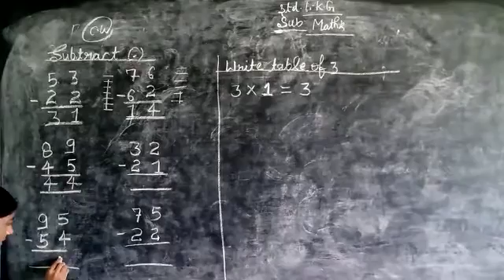July 17, 2020